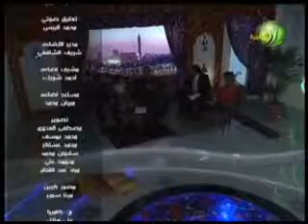لقاء الفنان أمجد عفت في الخيمة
لقاء الفنان أمجد عفت في الخيمة 8 7 2014
لمزيد من التفاصيل تابع الموقع الالكتروني